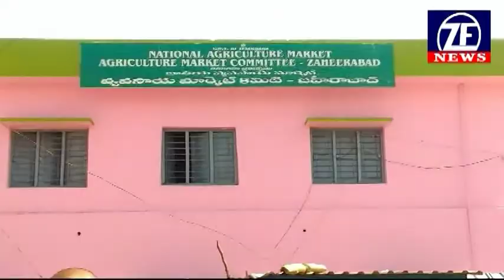zhd D.Laxma Reddy Market Co.Chairmain Oath